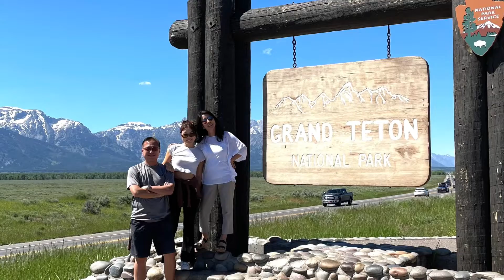Yellowstone June 2022